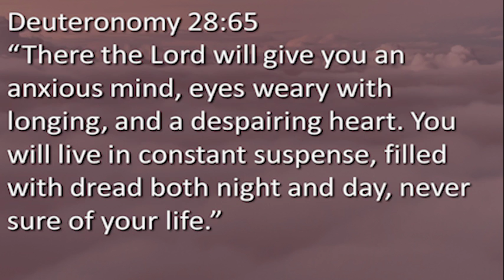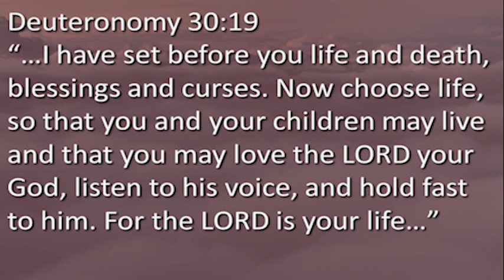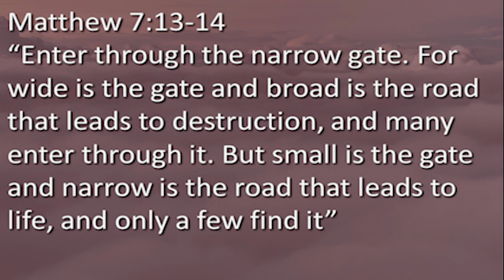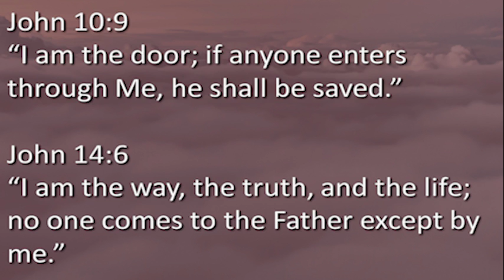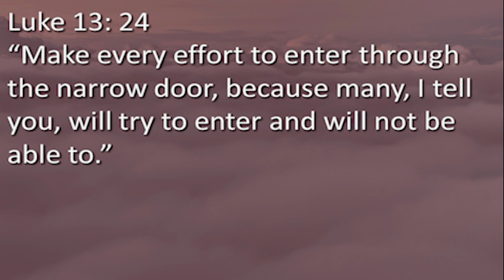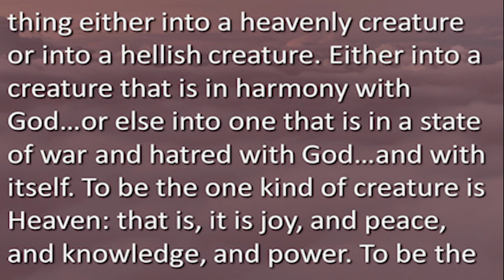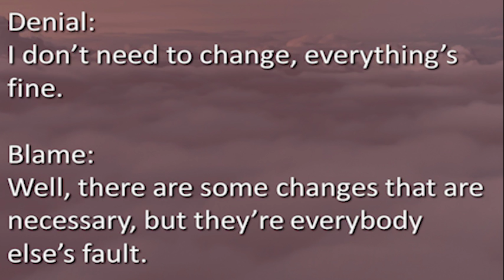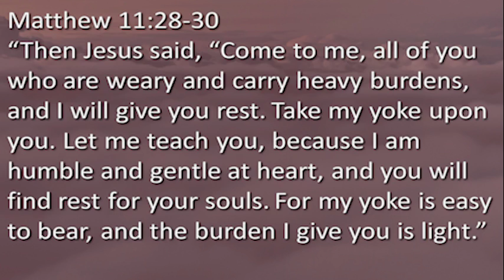BridgeWay Church, "All In on the Narrow Road" 10-23-2016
Art discusses what it takes to enter the gate via the narrow road.